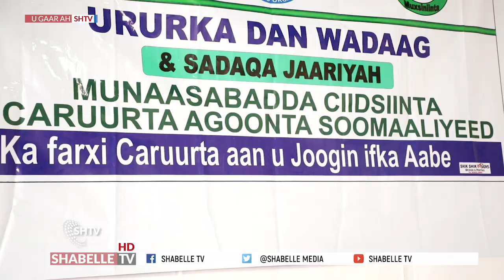Daawo :- Caruur Agoon ah oo dharkii ciida looga farxiyay.